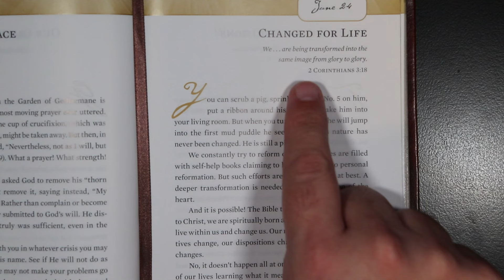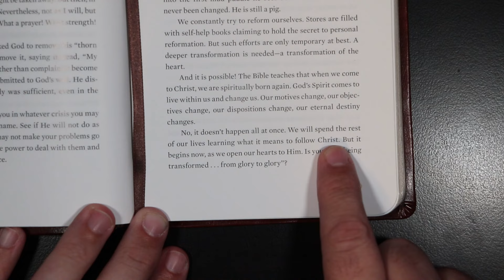Hope for Each Day - Changed For Life - June 24th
Hope for Each Day for June 24th.